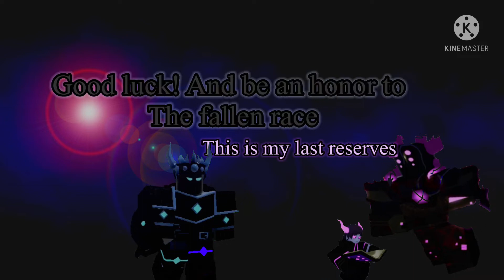Void’s Revenge PT. 4 New Slayer Tower Defense Story